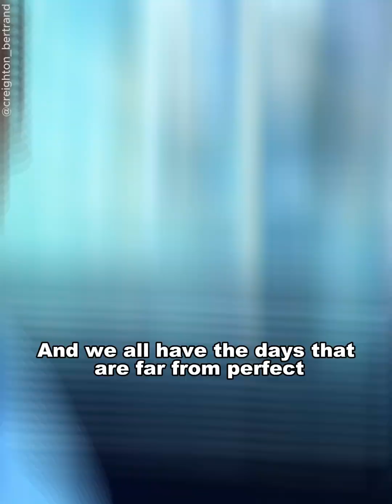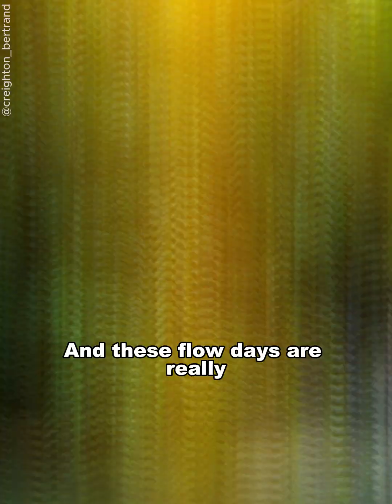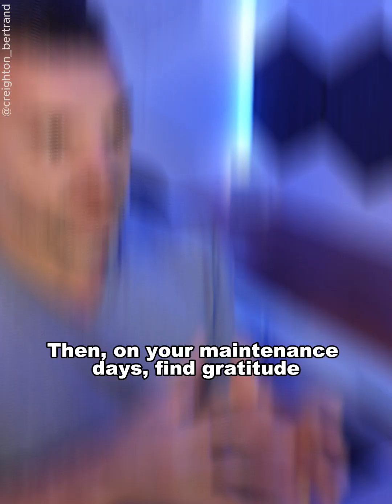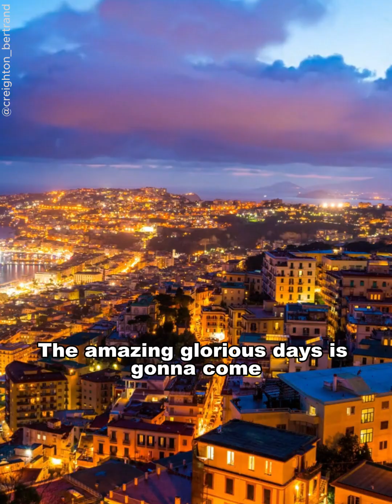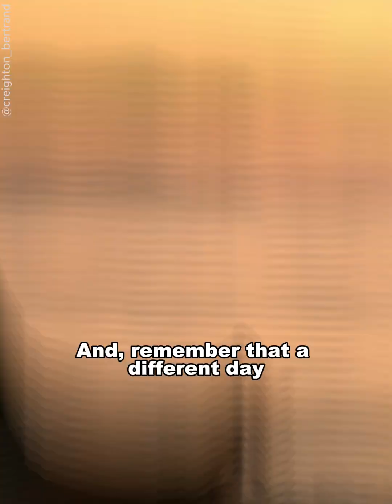THE RULE OF 15%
Got a 💩 day?